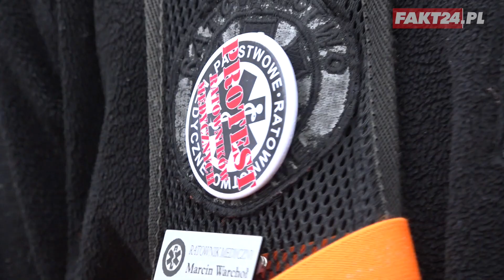Ratował ofiarę nożownika w galerii w Stalowej Woli